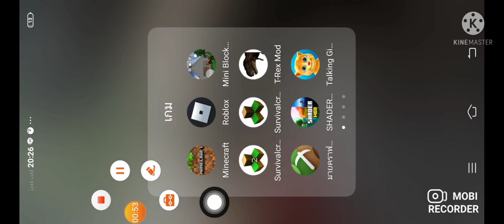fnf vs Oodในมายคราฟ